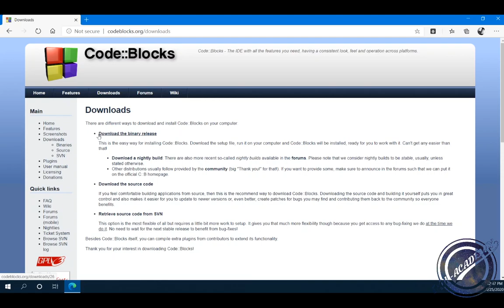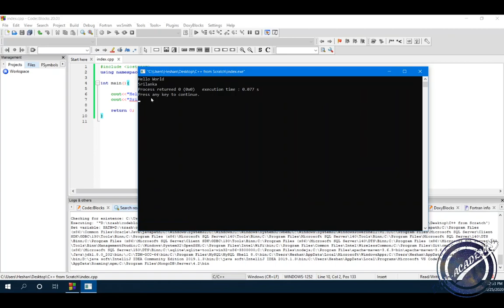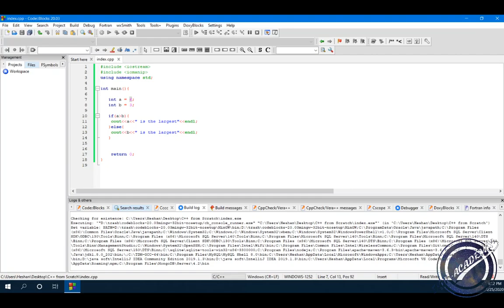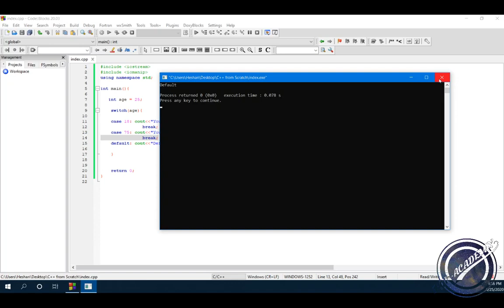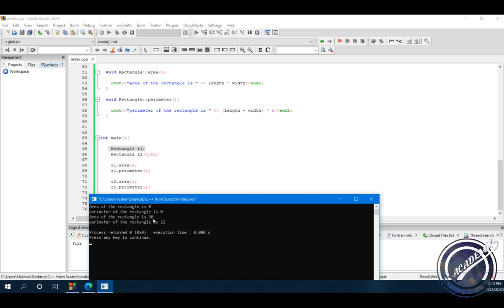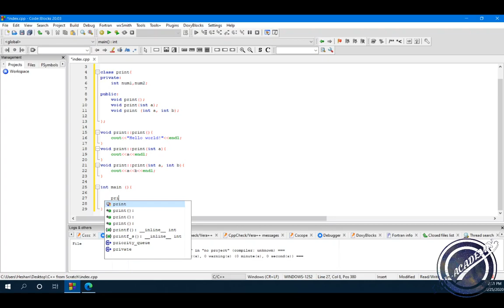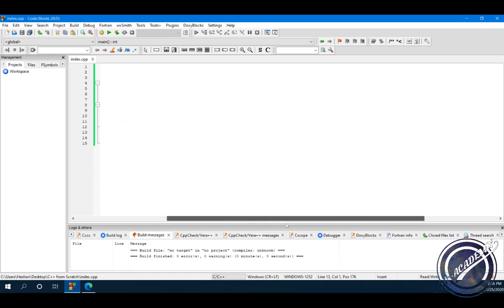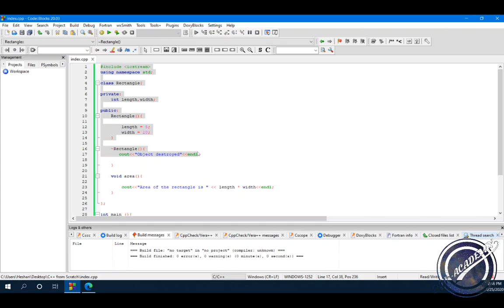C++ Programming From Scratch | Learn C++ programming | C++ language Sinhala Tutorial මුල ඉදන් හැමදේම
C++ Programming From Scratch Tutorial | Learn C++ programming | C++ language Sinhala Tutorial මුල ඉදන්  හැමදේම

වීඩියෝ එක හොදයි නම් like පාරක් දාලා share karala help ekak denna.